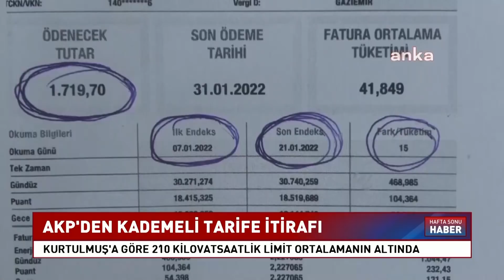Elektrik Faturaları AKP'nin Kimyasını Bozdu! Bir İtiraf da Numan Kurtulmuş'tan Geldi! | KRT Haber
Elektrikte Kademeli Tarife Tartışılmaya Devam Ediyor... Yüzde 52'lik Zammın Uygulanacağı En Düşük Kademe Önce 150 KW Saat Olarak Belirlenmiş Ardından 210'a Çıkarılmıştı... AKP Genel Başkanvekili Numan Kurtulmuş İse "Türkiye Ortalamasının Ev Başına 250 Kilowat Saat Olduğu Biliniyor" Dedi.

1_Ahmet Davutoğlu, Akit TV Yayınında Sinirlerine Hakim Olamadı!

2_Barış Yarkadaş Anlattı!! Sezgin Baran Korkmaz Aslında Kim? İlişki Ağında Kimler Var?

3_Canlı Yayında ''Prompter Kazası'' Yaşayan Erdoğan: ''Geri Al, Geri Al''

4_Mafya-Siyaset İlişkisi İddialarına Hükümet Neden Sessiz Kalıyor? | Şimdiki Zaman

5_Tosuncuk Bu İşi Nasıl Başardı? | Serdar Akinan - İsmail Saymaz | Ne Oldu?

6_Cem Uzan’dan Çok Konuşulacak İddia: "Katar’dan Gelen Paralar Akp’nin Kendi Parasıdır!"

7_Tosuncuk Bu İşi Nasıl Başardı? | Serdar Akinan - İsmail Saymaz | Ne Oldu?

8_Yaşar Okuyan Muharrem İnce'nin O Sözlerine Çok Sert Cevap Verdi: ''Delikanlıysan Çık Açıkla''

10_Türkiye'de Suriyeli sorunu: Savaştan kaçmaya değil çocuk doğurmaya gelmişler